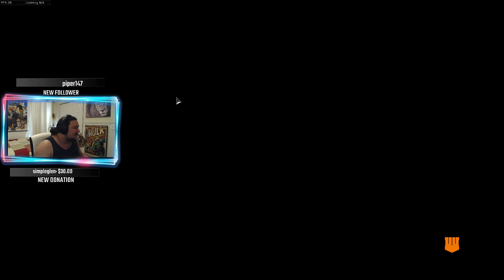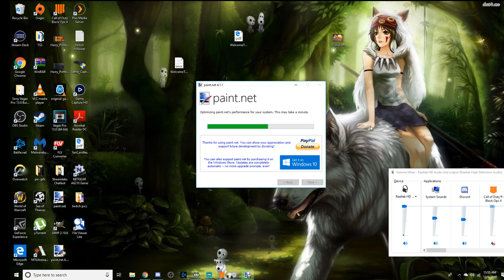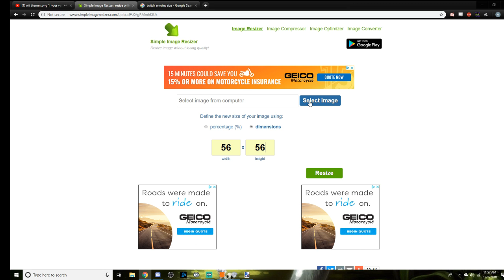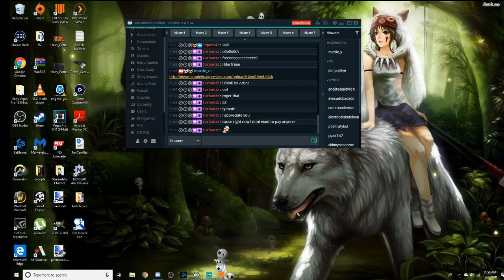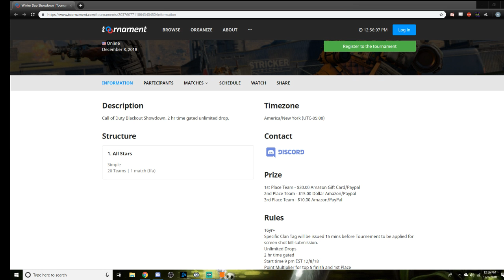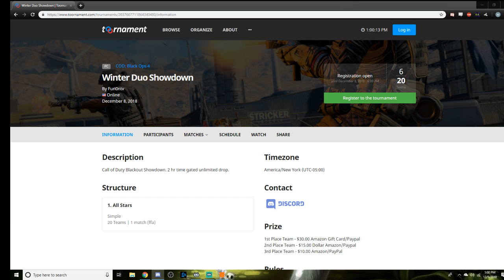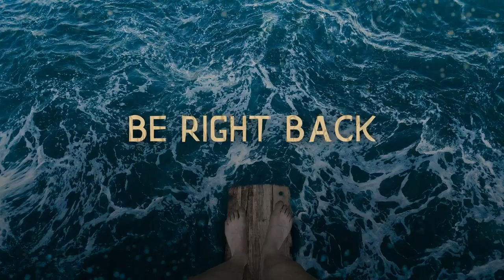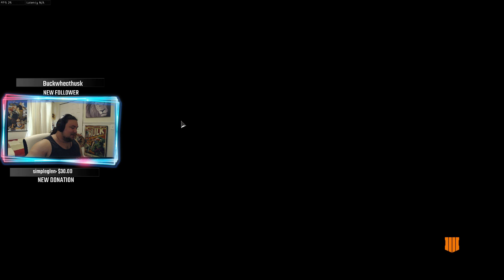carl on duty black cop 4 shenanigans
Mattie_V making shots and taking names.